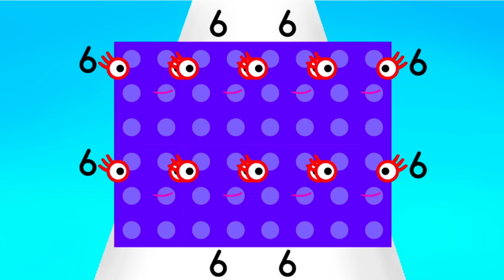NUMBERBLOCKS MULTIPLE GIANT NUMBERS -LEARN ADDITION AND SUBTRACTION | LEARN TO COUNT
COUNTING MADE EXCITING | LEARN ADDITION AND SUBTRACTION | LEARN TO COUNT